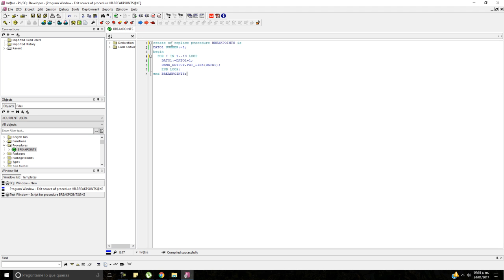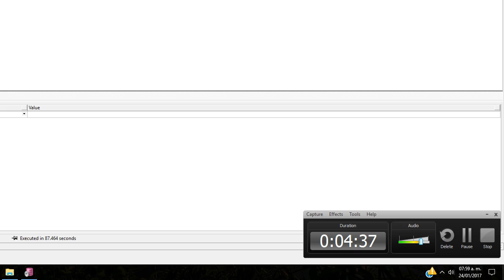Uso de BreakPoints en PL SQL Developer